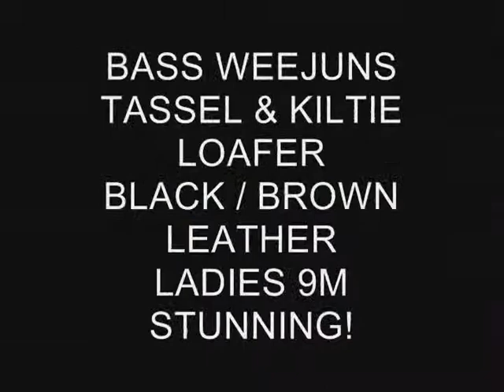BASS WEEJUNS Ladies Loafer Black/Brown 9M GORGEOUS!